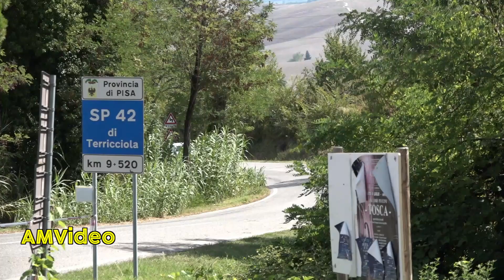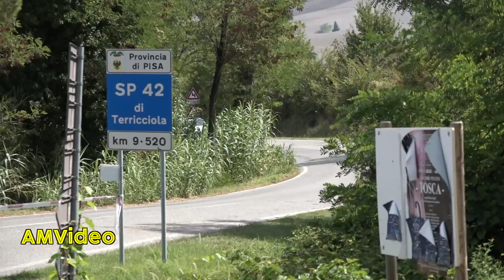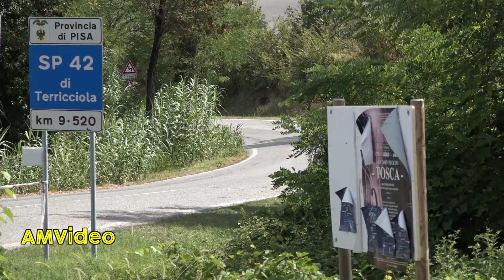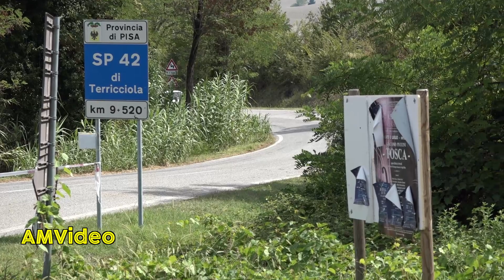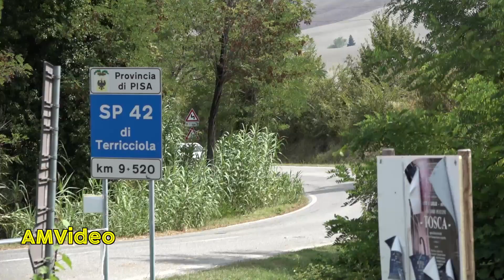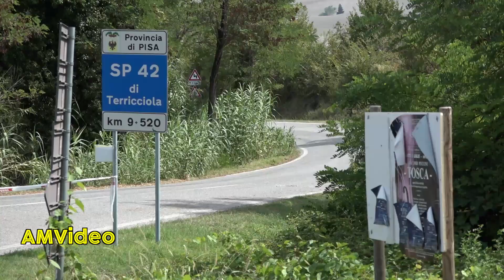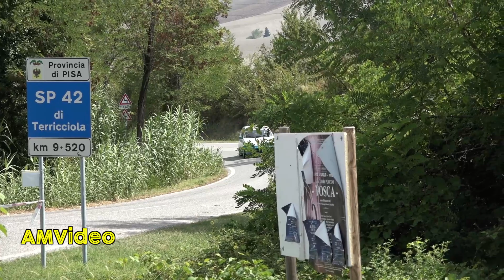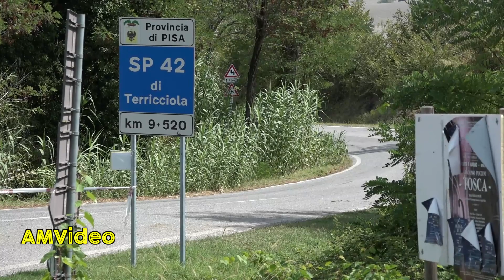41° Rally Casciana Terme 2023 P.S. 2 "Casciana Terme" (2)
Rally di Casciana Terme tutti i passaggi Parte 2